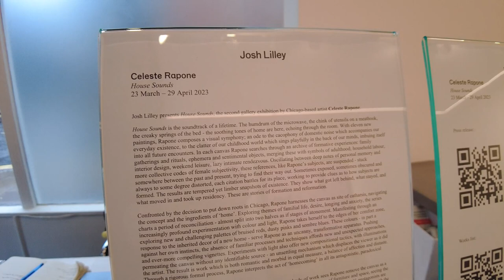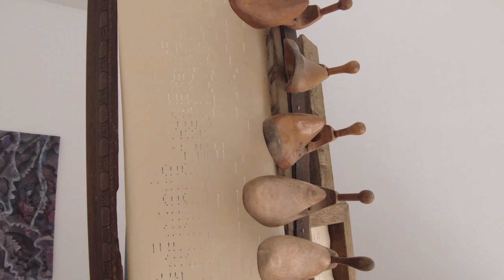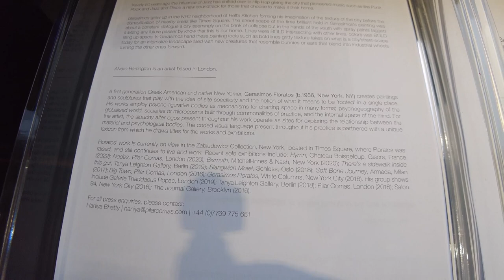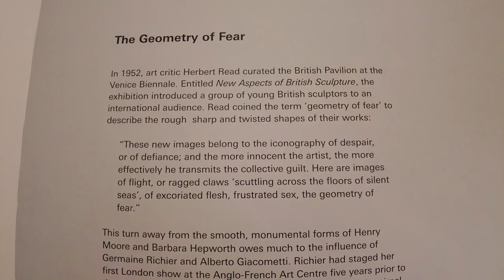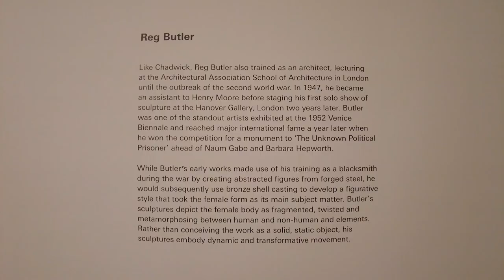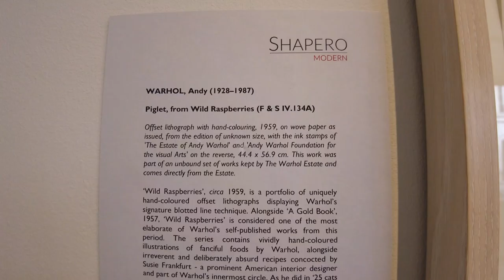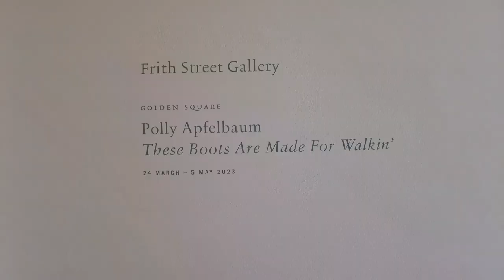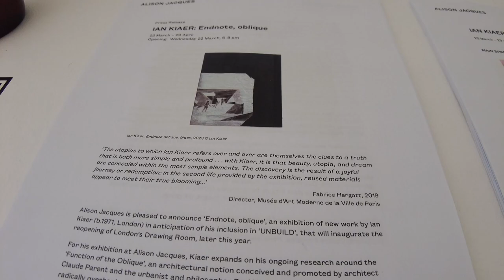LONDON SOHO and Mayfair Contemporary Art Galleries New Exhibitions - paintings of worldclass artists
Galleries and Artists in this episode:
00:00 Josh Lilley: Celeste Rapone

02:12 Edel Assanti: Sheida Soleimani, Lonnie Holley

06:19 Maximillian William: Jaylon Israel Hicks

10:04 Pilar Corrias: Gerasimos Floratos

11:37 Rosenfeld: Shiva Ahmadi

13:47 Marlborough: Kenneth Armitage, Reg Butler, Lynn Chadwick, Geoffrey Clarke, Bernard Meadows, Eduardo Paolozzi, William Turnbull, Francis Bacon, Prunella Clough, Elisabeth Frink, Alan Reynolds, Graham Sutherland

19:24 Galerie Max Hetzler: Rinus Van de Velde

21:54 Massimo de Carlo: Lily Stockman

23:33 Lehmann Maupin: Todd Gray

24:29 Shapero Modern: Andy Warhol

25:25 Waddington Custot: David Batchelor, Patrick Caulfield, Michael Craig-Martin, Ian Davenport, Hans Hartung, Landon Metz, Manolo Millares, Jedd Novatt, Mimmo Paladino, Pablo Picasso, Tomás Saraceno, Frank Stella, Antoni Tàpies, William Turnbull, Fabienne Verdier

27:44 Thomas Dane Gallery: Lynda Benglis

28:27 Frith Street Gallery: Polly Apfelbaum

29:23 Goodman Gallery: Grada Kilomba

30:30 White Cube Mason's Yard: Gilbert & George

31:41 Grimm:  Ellen Altfest, Jean Claracq, Lenz Geerk, Nathanaëlle Herbelin, Ulala Imai, Fiza Khatri, Xie Lei, Aubrey Levinthal, Jean Nipon, Paula Siebra, Hugh Steers, Alexandria Tarver, Salman Toor

32:27 Sadie Coles HQ: Isabella Ducrot

33:25 Alison Jacques: Ian Kiaer